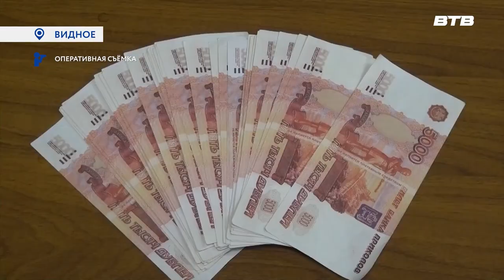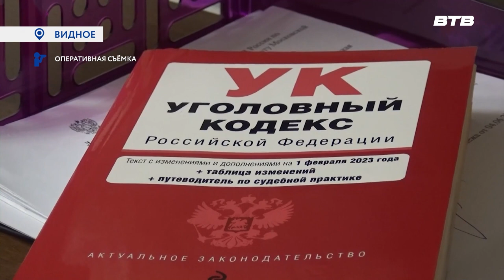УМВД ИНФОРМИРУЕТ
Сотрудники Управления МВД России по Ленинскому городскому округу задержали 30-летнего жителя Подмосковья, подозреваемого в покушении на мошенничество. Задержать предполагаемого преступника полицейским помогла бдительная консьержка. Максим Козлов расскажет подробности произошедшего.